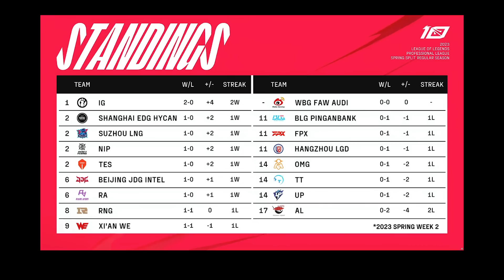싱글벙글 더샤이의 정당한 후계자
IG가 신인 탑라이너 YSKM의 활약과 함께 RNG를 꺾고 단독 1위로 올라섰습니다

BGM
Streamworks (Saliva Island) - Shantae and the Pirate's Curse [OST]